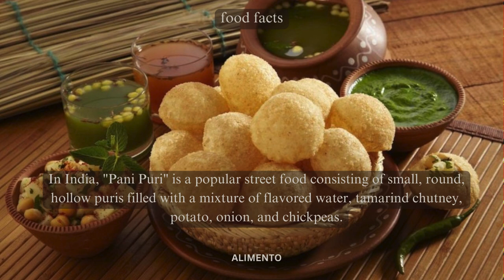💥🤯 Pani Puri Passion: Part 151 | Alimento's Odyssey 🌐💥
🍲 Welcome to Alimento! Part 151 of our Culinary Odyssey is a tangy and flavorful journey into the world of Pani Puri – an Indian street food delight celebrated for its crispy puris filled with spicy and savory concoctions. Immerse yourself in the aromatic spices and cultural richness, where each bite tells a story of culinary vibrancy. Join us for a delightful exploration through the enchanting world of Pani Puri! 🌐🥄

🎥 In this episode, we'll guide you through the artistry of preparing Pani Puri, exploring the perfect blend of tamarind water, mashed potatoes, and the cultural influences that make Pani Puri a symbol of Indian street food joy. Whether you're a Pani Puri enthusiast or simply curious about global street eats, this video is your guide to appreciating the diverse flavors and traditions that define this beloved snack. From the first burst of flavor to the last satisfying crunch, each serving embodies the spirit of a culinary journey that invites you to savor the authenticity and spiciness of Pani Puri. 🍽️🌍